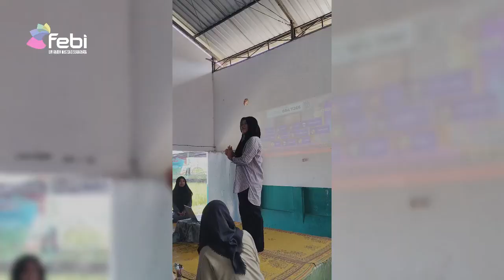PKM 2023 - Profil Kegiatan PKM Kelompok 9